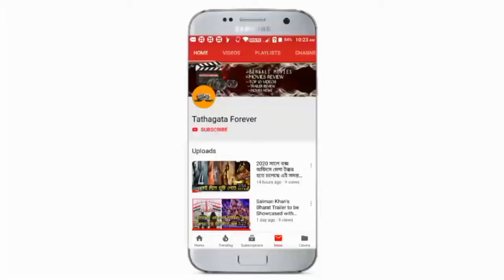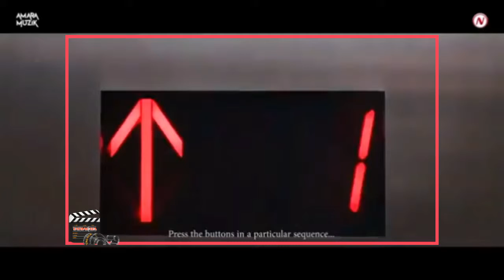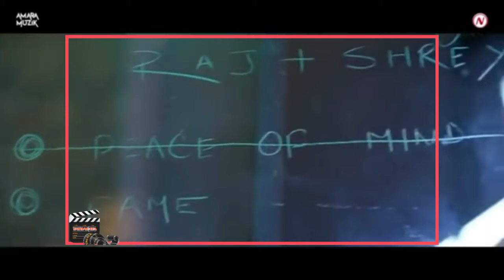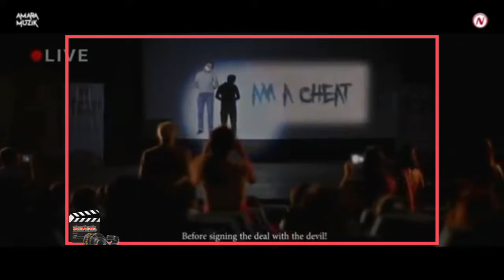NETWORK :Trailer Review and Breakdown |Saswata |Sabyasachi |Rini | Indrajit| Bhaskar| Anindyar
হ্যালো বন্ধুরা আজ আমরা নেটওয়ার্ক মুভি লাঠি রিভিউ করতে চলেছে এবং আমরা বলতে চলে যে যে এই টেলারে এমন কি রয়েছে যাতে আমাদের বেশি ইন্টারেস্ট থাকে এই মুহুর্তেই সেই সমস্ত ডিটেইলস কি আজ আমরা এই ভিডিওতে আলোচনা করতে চলেছি চলুন তাহলে ভিডিওটি আজ আমরা তাহলে শুরু করি